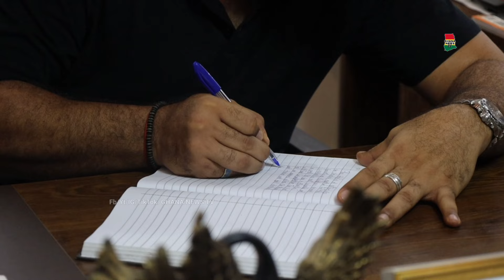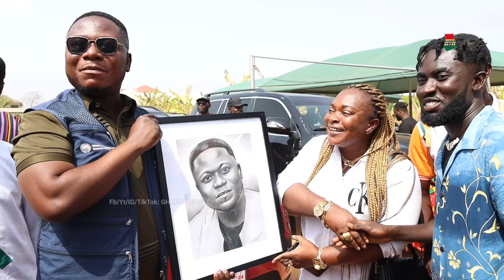Lilwin’s students couldn't hold their laughter wen he stormed his sch wif Ramsey Norah,Awilo &Awurum